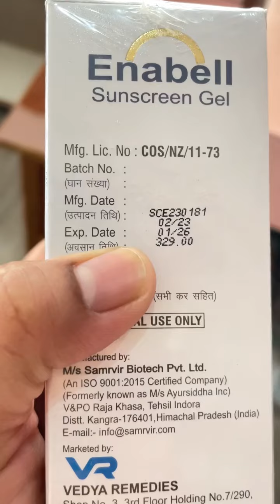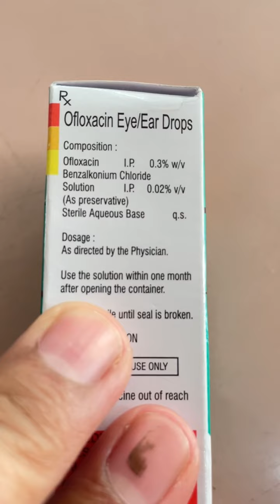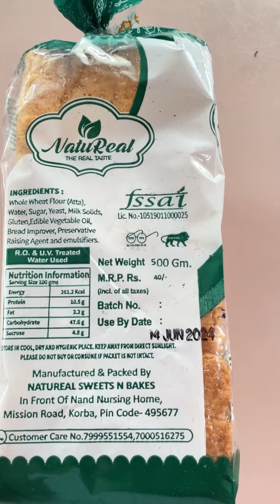Special video for “World food safety day“ .